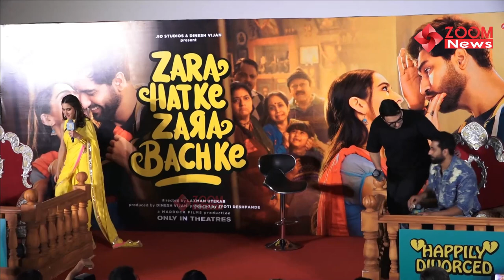Sara Ali Khan ROASTS Comedian Jeeveshu Ahluwalia On Stage At Zara Hatke Zara Bachke Trailer Launch